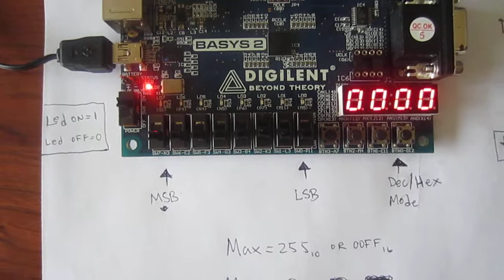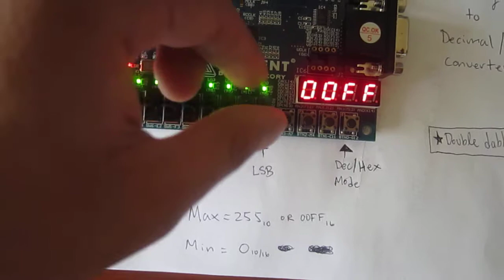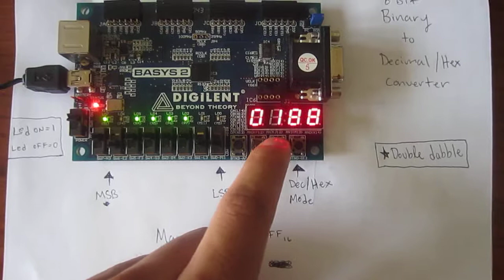Verilog Basys 2: 8-Bit Binary To Decimal or Hex Converter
This is a 8 bit binary to decimal or hex converter using verilog and the basys 2 development board.

8 bits are represented by the 8 switches and the leds.
The 8 bit value is displayed on the 7 segment leds in either decimal or hex. The mode can be switched from decimal or hex by pressing a push button that was programmed.

Look up the algorithm known as the Double Dabble to be able to display an N bit  value to a decimal value for a seven segment led.